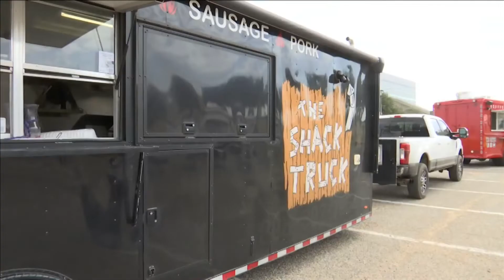LBK Foodies Challenge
A local woman is challenging all of us to save local business by shopping local.